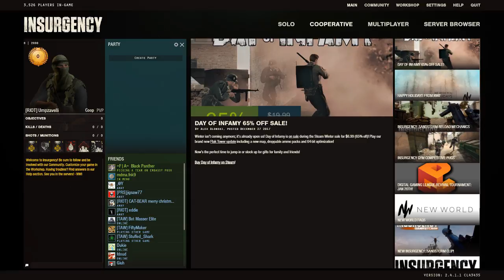GYM - PUG - Market - 03/01/18